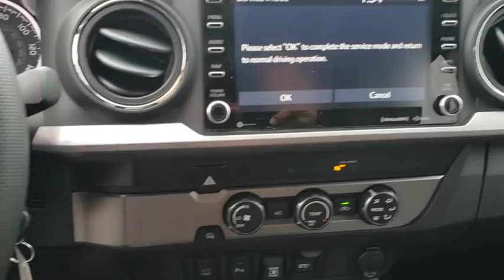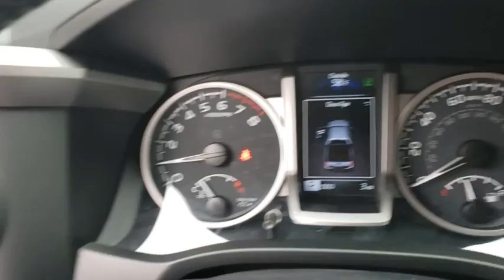2020 Toyota Tacoma Longwood, Orlando, Lake Mary, Sanford, Daytona Beach, FL KLM127423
Black New 2020 Toyota Tacoma available in Longwood, Florida at Parks Toyota. Servicing the Orlando, Lake Mary, Sanford, Daytona Beach, FL area.

Parks Toyota
1701 South Woodland Boulevard

Black 2020 Toyota Tacoma SR5 V6 RWD 6-Speed Automatic V6Recent Arrival!